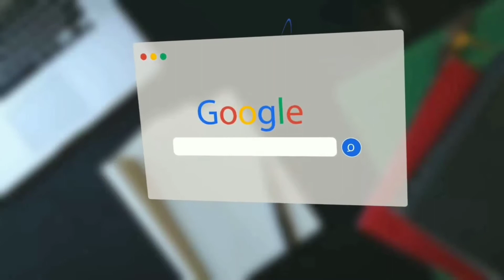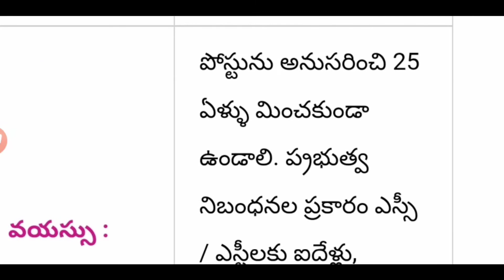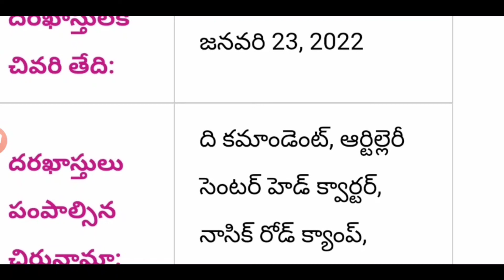గ్రూప్-C ఉద్యోగాల భర్తీకి నోటిఫికేషన్ విడుదల | అర్హత:10th, ఇంటర్ in Telugu|Latest Government jobs 21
గ్రూప్-C ఉద్యోగాల భర్తీకి నోటిఫికేషన్ విడుదల | అర్హత:10th, ఇంటర్ in Telugu|Latest Government jobs 2